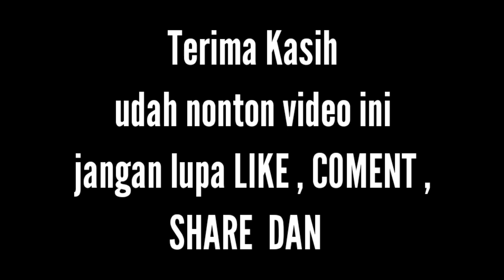Jalan Tol Cipularang( purwakarta - Soreang )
Vlog  tol ini dimulai dari Purwakarta menuju soreang Bandung karena akan menuju Ciwidey

Sepanjang perjalanan sangat indah karena disuguhi pemandangan indah dan hijau

Tetap jaga kesehatan dan keselamatan dalam perjalanan

Smoga vlog ini bisaa berguna bagii teman teman yang melakukan perjalanan yang menggunakan jalur tol cipularang